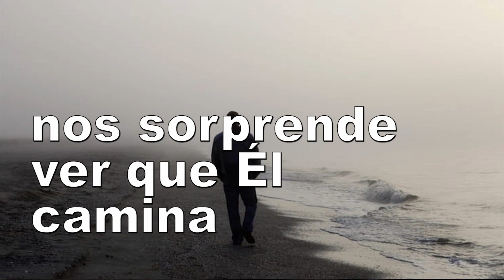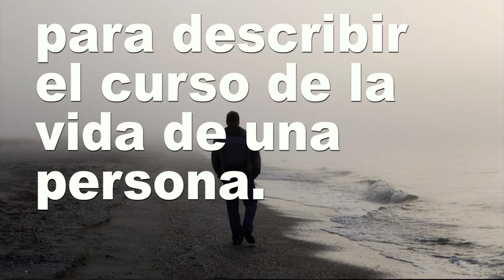Para caminar con Dios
Que hacer parat caminar con Dios y en direccion a El.